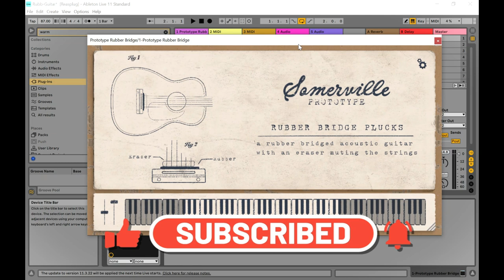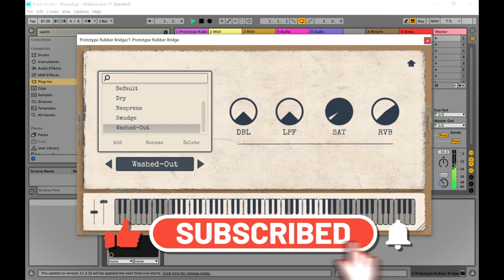Rubber Bridge Plucks - FREE Guitar VST/Plugin by Somerville Sounds